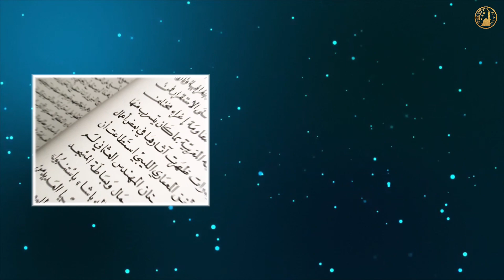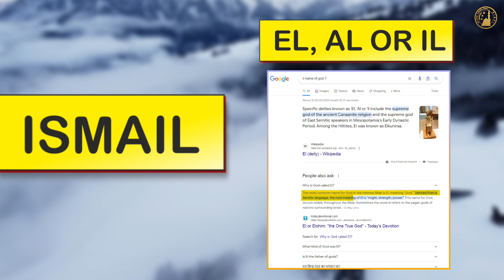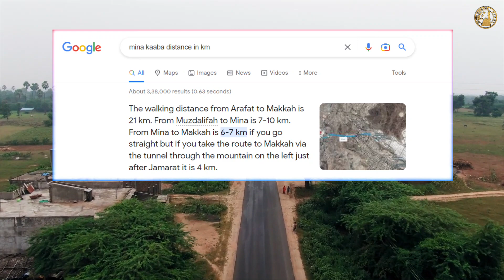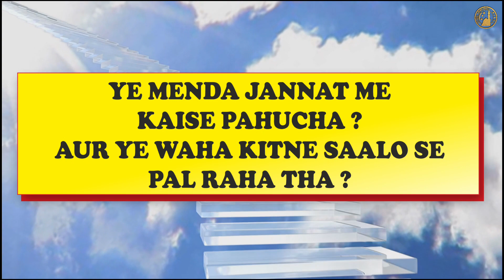Top 9 Surprising Facts About Eidul Adha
ऐसी ही दिलचस्प इस्लामी मालूमत के लिए हमारे यूट्यूब चैनल को सब्सक्राइब करें और साथ ही साथ बेल आइकन को दबा ले ताकि  हमारी और भी आने वाली वीडियो आप  तक सबसे पहले पहुच सकें |

where you can find lots of information related to Islam in the light of Quran and Hadith.
Such as - Facts related to Quran Sharif, Miracles of Quran Sharif, History of Islam, Quran and Science, Most Famous Humans of Islam and Their Life's Like - Ambiya-e-Kirams (Prophets), Sahaba-e-Kirams (Companions of the Prophet) And Wali's (Friends of Allah)